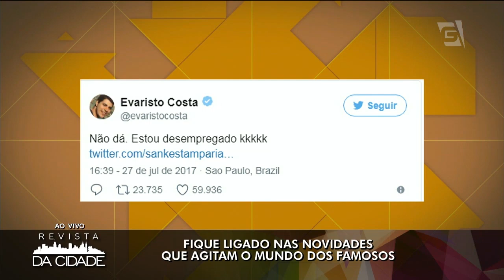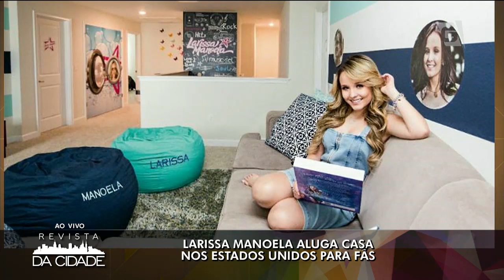Evaristo Costa, Anitta e Maisa Silva - Revista da Cidade (28/07/2017)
Saiba todas as informações do MundoDosFamosos com Gabriel Perline!

-Rogéria recebe alta após 14 dias internada.
-Evaristo Costa posta vídeo confirmando saída de emissora.
-Apresentadora Ana Furtado posta meme de si mesma como substituta de Evaristo Costa.
-Claudia Leitte perde processo que movia contra colunista.
-Rapper Tyga vai lançar parceria musical com Anitta.
-Silvio Santos é criticado por João Vicente de Castro.
-Maisa Silva publica foto nos bastidores da concorrente e intriga fãs.
-Larissa Manoela aluga casa nos Estados Unidos para fãs.
-Emissora acompanhará rotina de Luan Santana antes de estreia do programa.